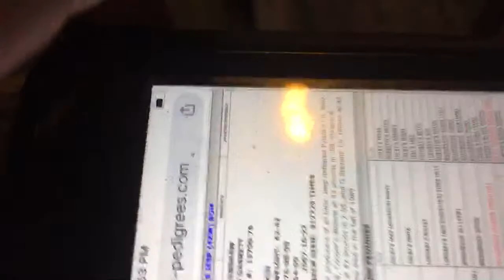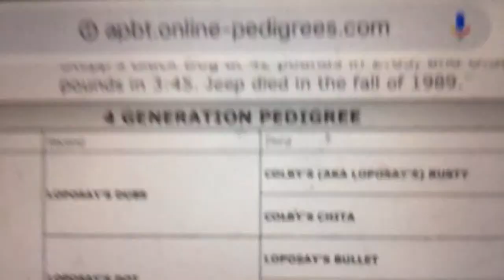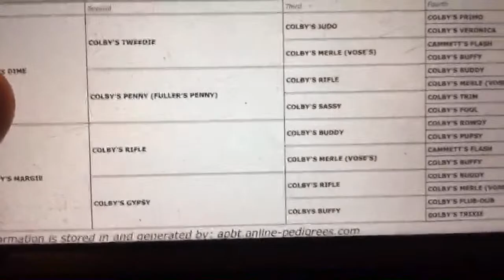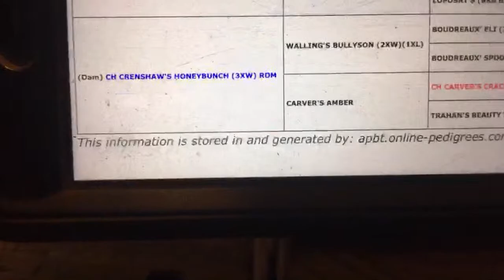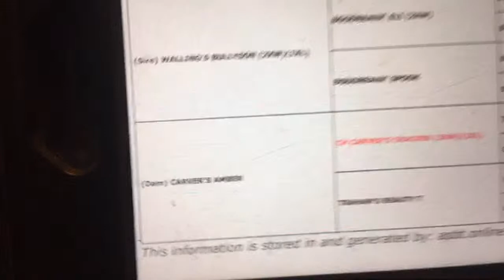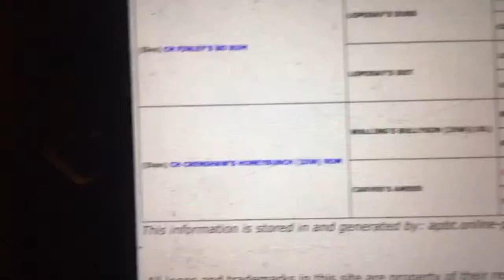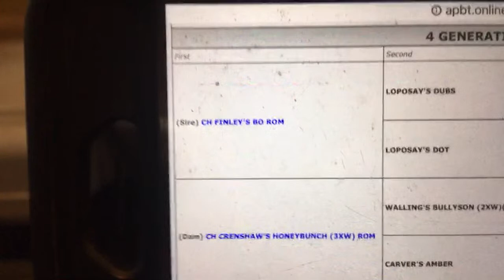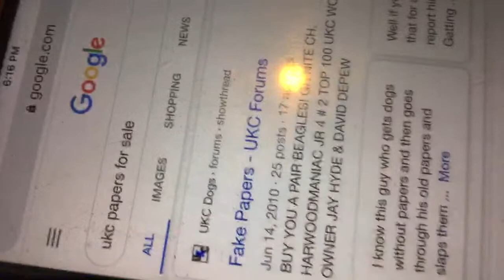Credible registries and breeders part one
We have Breeding Quality Puppies and Dogs For Sale but only our choice. We also Have Pet Quality Puppies and Dogs with Non-Breeding Registry paperwork and All Puppies and Dogs are Pet Quality will be spayed or neutered. The Puppies Will have there shot, Mic Chip, Registry Paper Work. We have Special payment plans are available and we can hold an animal until it is convenient for you to have the puppy or dog ship to you. Our facilities are not open to the public, but we are happy to ship your puppy or dog to you quickly and safely.

We are registered with the New York State Department of State and South Carolina Secretary of State, Mark Hammond's Office. We have Business Retail License. We are Real Incorporate Dog Kennel Business. We are A PLUS with Better Business Bureau. We are taking Down payment on them.